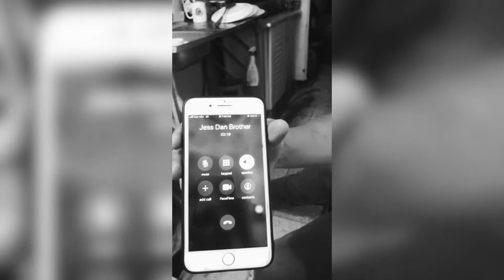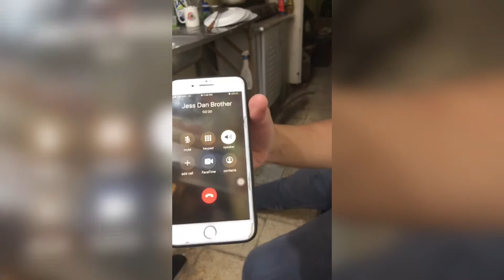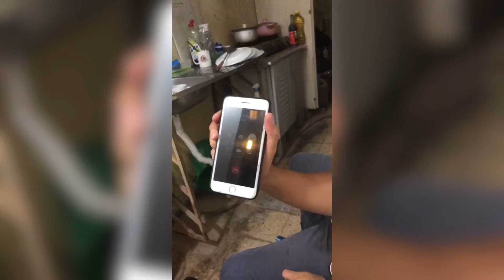Our First ever Prank | Yolol Sadiq